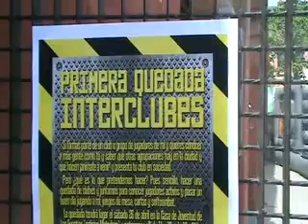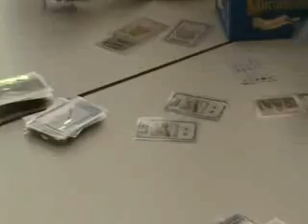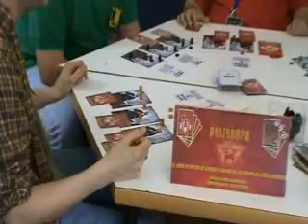I Kedada Interclubes de Zaragoza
Visión General de las actividades de la mañana de la KDD celebrada en ZGZ